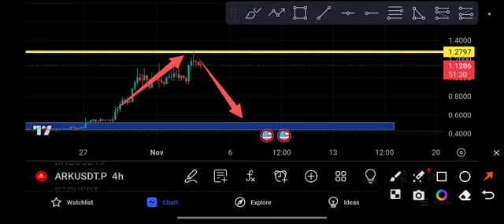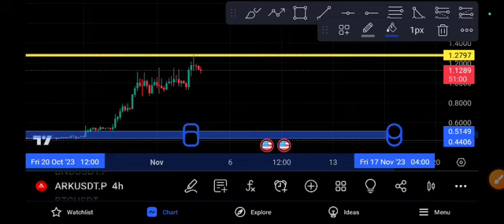ARK Coin next price Target price prediction 2023